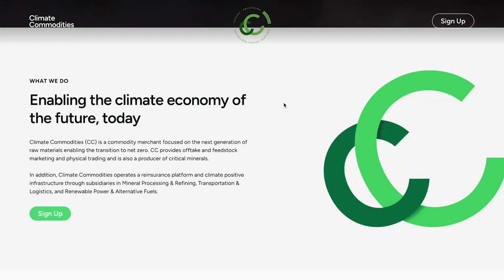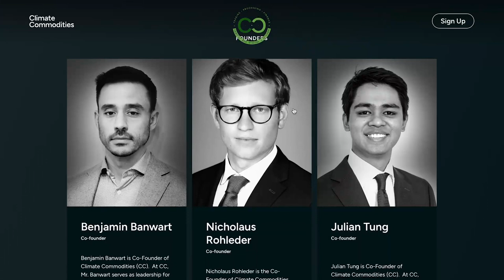RENEWables #67: Exploring Sustainability and the Energy Transition with Nick Rohleder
On this episode of RENEWables, David delves into an enlightening conversation with Nick Rohleder, co-founder of Climate Commodities, a pioneering company dedicated to facilitating the energy transition by bridging technical expertise with financing opportunities. Nick's journey from traditional energy sectors to the forefront of renewables offers captivating insights into the evolving landscape of sustainability. Discover how Climate Commodities is driving re-industrialization and infrastructure innovation while championing environmental responsibility. Nick's expertise sheds light on the pivotal role of consumers in propelling renewable energy adoption and offers invaluable advice for aspiring sustainability professionals. Join us on RENEWables as we uncover the secrets to building a greener future. Tune in now and be part of the sustainability revolution!